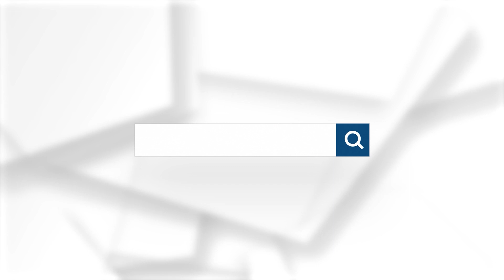Election numbers drawn by political parties | The Nation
Representatives of all 49 parties drew numbers for their party-list ballot papers at Bangkok City Hall 2 in Din Daeng district on Tuesday. The general election will take place on May 14.